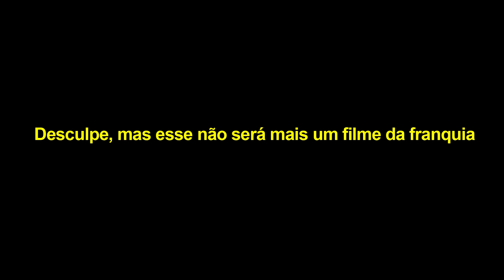VIDEO OFICIAL MXX OUTUBRO 2023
CELEBRAÇÃO DE 20 ANOS DO JONNY!